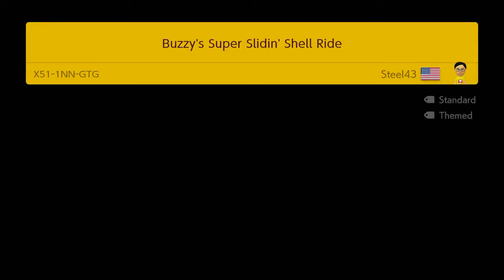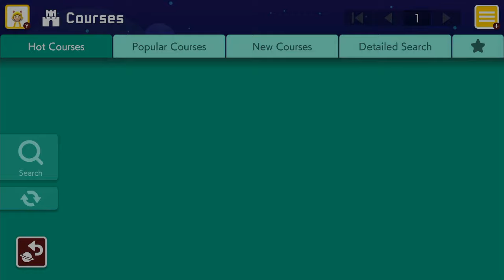Super Mario Maker 2 Part 03 - The American Prison System Ain't Got Shit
That was a good little break from videos, wasn't it?  We're back, though, and it's time for more Super Mario Maker 2!  Today, we start off shitty but end on a high note as as we trade the frustration of the "super expert" mode for some creative and interesting levels from the popular courses tab.  Grab your mushroom and bash your head through the roof, because we're goin' in!